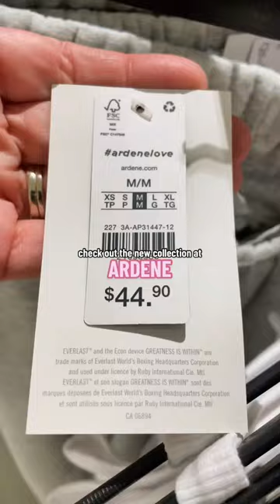Cute and comfy 👌🏻ardene